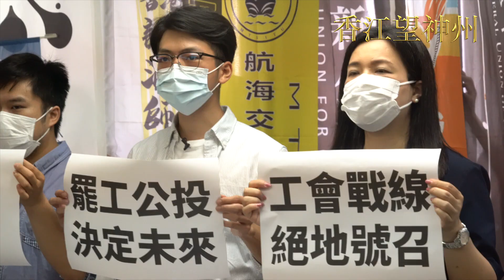「二百萬三罷聯合陣線」發起6.14公投三罷抗「國安法」：六成人支持即啟動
去年反送中運動期間組成的「二百萬三罷聯合陣線」星期六召開記者會宣佈反國安法罷工公投詳情。公投6月14日進行。而發動罷工將設兩個門檻，首先是公投當日達到至少六萬人投票，當中若有至少六成人支持發動罷工阻止港版國安法實施，參與工會將籌備罷工。其次，若八成參與工會各自按會章通過罷工，便正式啟動跨工會聯合大罷工。罷工日期暫未定，初步計劃會分階段進行，第一階段是示警，參與工會成員將以請假形式罷工三天，若政府不作回應，便會開始「真罷工」。